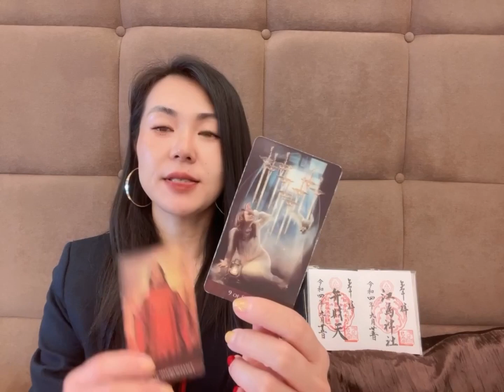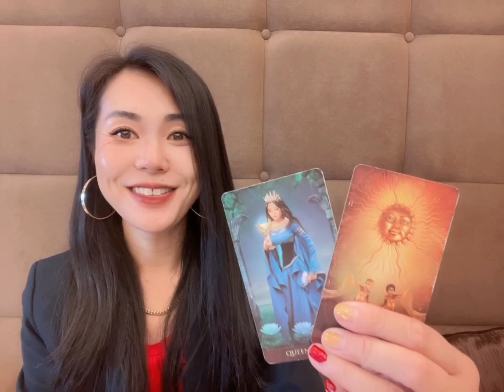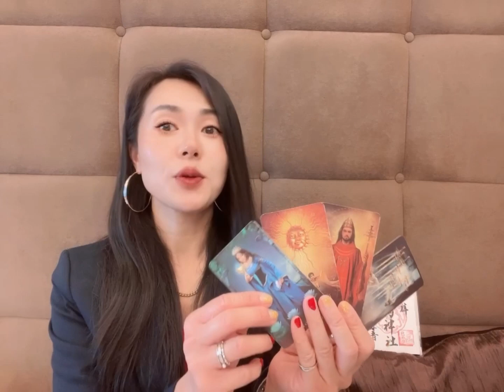【一粒万倍日】宇宙メッセージ tarotreading ‼️2023年2月5日のあなたへのメッセージ✨tarot message ✨タロット 個人鑑定 日暈 パワーを受け取って下さい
最後に日暈を見たので、どうぞパワーをお受け取り下さい✨

マレーシア在住🇲🇾
歩くパワースポット代表ライトワーカーTOMOです。

いつも応援して下さってる方、登録、高評価してくださる方、本当にありがとうございます✨心から感謝しています🥰🙏

私のチャンネルでは、タロットカードやオラクルカードを使って、直感やインスピレーション、高次元からメッセージを受け取りながらリーディングします。

ピンと来なかったらスルーして下さい

愛のあるメッセージを伝えて届けられるように発信していきます。

毎日の生活に笑顔が増えるお手伝いが出来たらと思って始めました✨

時々、世界のパワースポットや旅行に出かけた際の動画をお届けしています✈️
旅行気分で見て頂き、そこからのパワーをもらって頂ければ嬉しいです‼️
一緒に開運アップして良い運氣を取り入れていきましょうね✨

毎朝　日本時間　6:32AMに配信中‼️
(毎朝マレーシア時間　5:32AM)

Amebaブログも良かったら遊びに来てください✨お願いします🙏
毎日0:32AMに更新
【ブログ👇】

高評価の【個人鑑定】も受付中です‼️

個人セッションを受けた方からは

⭐️「言われた通りの展開が起きた！」
⭐️「元気をもらった！心が軽くなった！」
⭐️「優しい言葉に癒された！」
「勇気が出た！今後の動きに参考になった」
と言ってもらえています😊🙏

「個人鑑定希望」とメッセージをお願いします。

始めたばかりなのでYouTubeチャンネルの
登録と高評価をお願いします🤲

Thank you so much for visit to my Chanel.

I’m “waking up to the channel of walking power spot representative light worker TOMO”

Please call me TOMO

 I am very grateful for the encounter and relationship 🥰🙏

 On my channel, I use tarot cards and oracle cards to read while receiving intuition and inspiration.

 When I saw your channel
 "information and inspiration"
 It's time to receive

 If you're curious about the past videos, it's time to watch them✨

 In the video, reading is done in the correct position of the basic card.  Sometimes the meaning of the card itself is different.  (This is because you receive and pass on intuition, inspiration, and messages from higher dimensions.)

 I will deliver an important message for you now 🥰

 Laws of the Universe, Laws of Attraction, etc.
 I, who loves spirituality, will bring light (courage and hope) to everyone's hearts while mixing what I have learned.
 I'm going to send a message with love so that it can be delivered.

 I started thinking that I could help increase smiles in everyday life ✨

Occasionally, we deliver videos of power spots around the world and when we travel ✈️
 I would be happy if you could watch it in a travel mood and get the power from there!  ️
 Let's improve our luck together and take in good luck ✨

 I'm just getting started, so I'd appreciate it if you could support me!

 Also, if you like the Ameba blog, which is updated every day, please come and visit us✨Thank you🙏
【Ameba Blog 】👇

 We are also accepting highly rated individual sessions!!  ️

 From those who received private sessions
 “The development happened just as I was told!”
 "I got energy! My heart became lighter!"
 "I was healed by your kind words!"
 People say, "It gave me courage! It was a good reference for my future actions."

 If you are interested, please DM us from LINE or Instagram.  Please leave a message saying "I want a personal appraisal".

 Please rate and register 🤲

I hope you all have wonderful things today✨